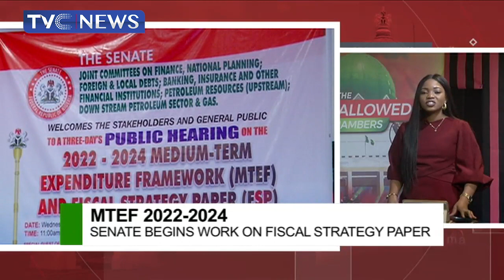[Hallowed Chambers] Benue Lawmakers Oppose State Of Emergency Over Insecurity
In this edition of HallowedChambers, we discuss the opposition against the call for the state of emergency in Benue state over rising insecurity.